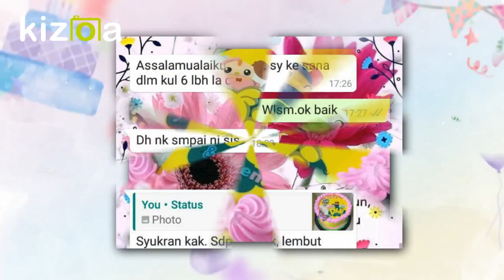Ummi Nurul D' Kitchen - Didi & Friends Birthday Cake - Jan 2020